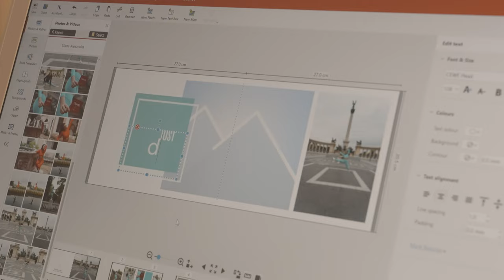Stana Alexandra: Ebben a CEWE FOTÓKÖNYVBEN van az életem!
Stana Alexandra a fényképek rajongója, sőt, megszállottja. Amit csak lehet, lencsevégre kap mobiljával. A papírképek és a CEWE FOTÓKÖNYVEK nézegetése náluk családi program.
A minap elkészítette élete legfontosabb kötetét, ami több szempontból is különleges: a CEWE segítségével QR-kódokat helyezett el az egyes oldalakon, hogy ezáltal videókkal színesítse fotókönyvét.
„Ebben a CEWE FOTÓKÖNYVBEN van az életem!” – vallja Alexandra. Nézd meg a videót, és megtudod a részleteket!